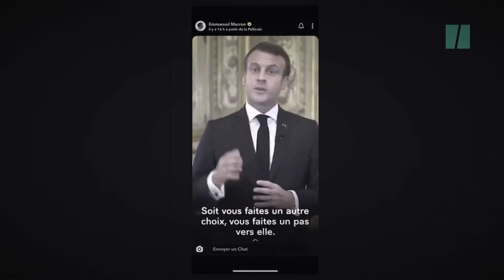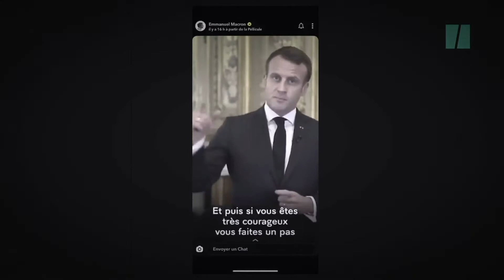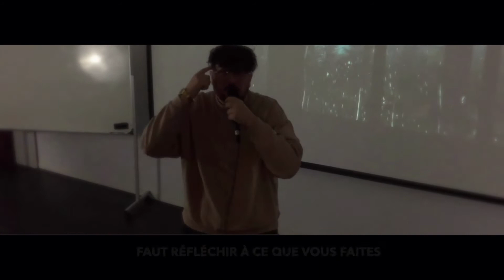Vidéo Concours Éveil à la citoyenneté "Histoire d'une vie" par les BMA 1 de Grafipolis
Les apprentis BMA de Grafipolis participent cette année au Concours vidéo 2022 Éveil à la citoyenneté.
Le résultat est vraiment sympa avec le son de notre apprenti Alexis Zatiik_mp3 !
Allez découvrir leur vidéo sur la chaîne youtube de l'Association Éveil et merci d'avance de les aider en mettant un petit "J'aime".